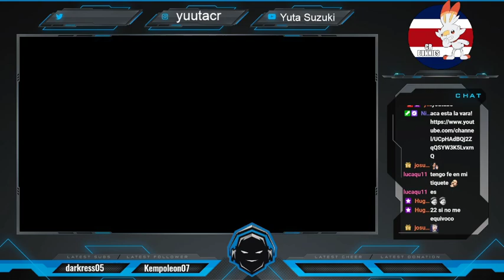Nuzzlocke!! Giveaway!!! Tilt!!!! Segundo Gym